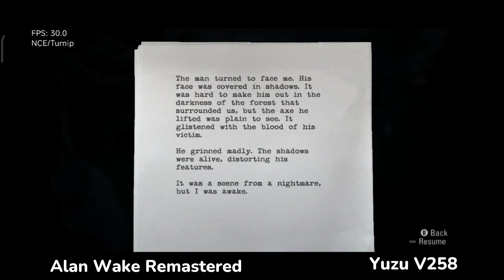Alan Wake Remastered Yuzu Emulator Android Continue Playing On Poco X5 Pro 5G Snapdragon 778G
phone Poco X5 Pro 5g
snapdragon 778g
8g Ram
YUZU V258
Driver Mesa Turnip Adreno 24.1.0  R17v2
Vibrations

for I can keep up 💪 about everything new of 🕹️emulator games🕹️

game emulator
nintendoswitch game on Android